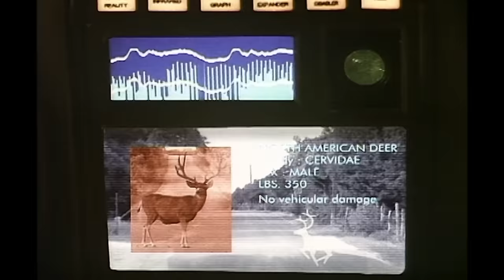KITT Gets The Knight 4000's Body Upgrade | Knight Rider 2000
The Knight Industries 4000, or K.I.F.T. was the new FLAG vehicle in Knight Rider 2000. It resembles a Pontiac Banshee and Dodge Stealth for the Knight Industries 4000. This was supposed to be KITT's replacement but Michael Knight replaced the AI with the old one, allowing the original KITT to be reborn as the Knight 4000. KIFT's designer was Russell Maddock.

From Knight Rider 2000: After a spate of killings, Devon decides to bring in Michael Knight as the test driver of Knight Industries's supercar, the Knight 4000.